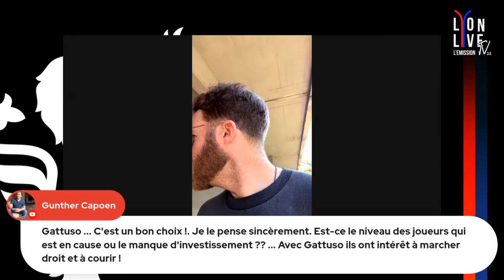Gattuso A Dit OUI , Textor Sous Pression HÉSITE 😑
❤️💙 LYON FAN TV est la plus grande communauté des supporters de L’OL sur Youtube .Nous sommes la voix authentique des fans de foot et plus particulièrement de L’OL .

Sur notre chaine vous pourrez avoir des opinions non censurées avant , pendant et après le match .

Si vous voulez vous joindre à nous pour parler OL , suivez nous – Pour des debriefs , des Lives les jour de match , des podcast et plus encore.

C’est ici que les supporters de L’OL peuvent se faire entendre !

👉Twitter Thomas Mcho : @MchoThomas
👉 Twitter Constant   Lopez :@LopezConstant20
👉 Twitter Etienne PKR : @EtiennePKR

⚠️ AVERTISSEMENT : Le Football est vibrant et les fans sont passionnés. Des propos un peu grossiers sont de temps en temps utilisés dans l’argumentation des fans .